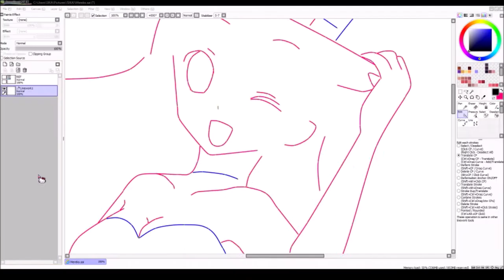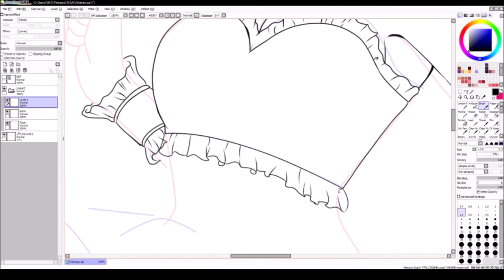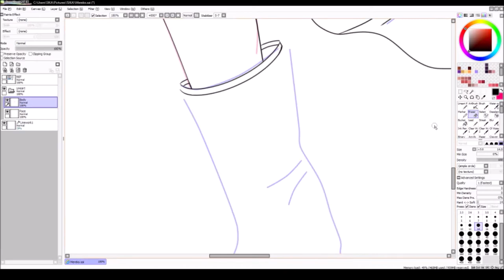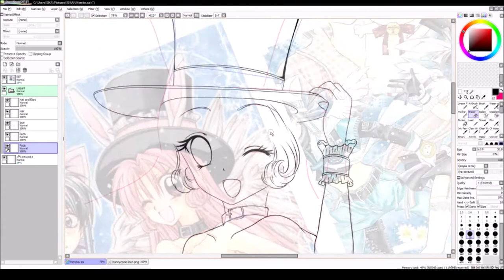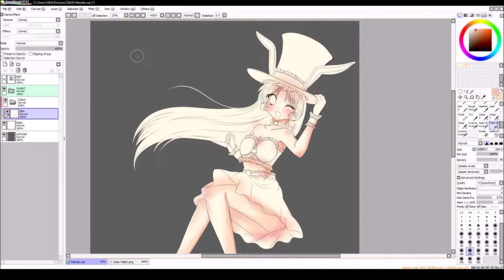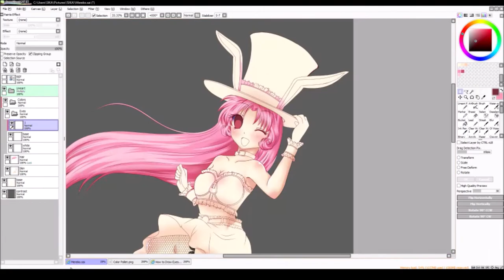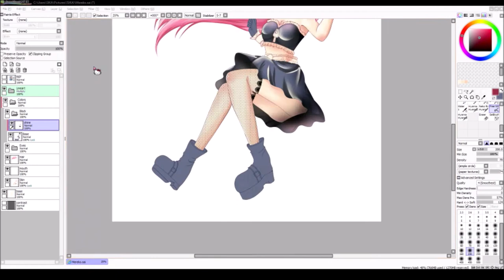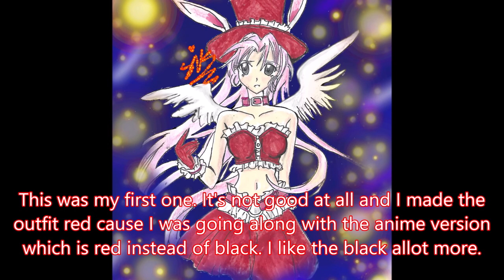【Paint Tool Sai Timelapse】Mereko Yui💙Merisu💙 Speedpaint 100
Yes this is my 100th speedpaint and I can't believe I made it this far please watch the speedpaint if you can it means allot. Thanks so much. I was gonna do a redraw of my first speedpaint but I didn't want to draw her so I decided to draw Mereko Yui who by technically was my zero speedpaint [it's not on YouTube and it wasn't even really a speedpaint but it was the first time I did record myself drawing digitally. So yay I  hope you enjoy.. WATCH THE SPEEDPAINT PLEASE.
Character-Mereko Yui/Moi Rikyo
Show/Manga-Full Moon/Full Moon O Sagashite
Original Owner- Arina Tanemura
Time-  8 hours
Music Used-

Recording Software X-Split &/or Open Broadcaster Software
Editing-Windows Movie Maker [I SUCK]
If you have a request please check out this